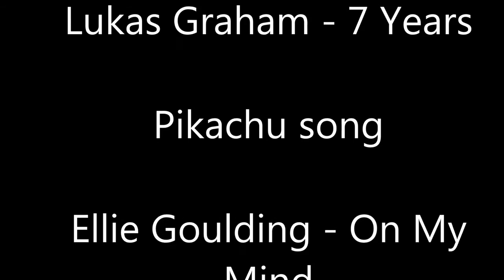Teen problems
Zofia Bilińska, Sandra Matela, Magdalena Bruss, klasa 2a